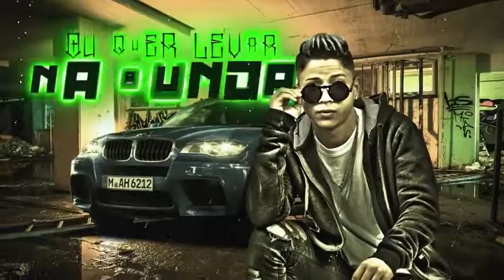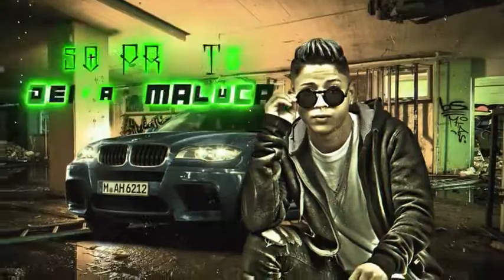MC CLEBINHO Feat. MC MTG - SEQUENCIA - LIRYC VIDEO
?Compositores/Bandas/Cantores/ não for de acordo com o vídeo, enviar um e-mail para:
imediatamente sem exceção alguma.

TAGS IGNORE:
música 2019 a mais tocada,
musica 2019 a la moda,
musica 2019 a,
musica eletronica 2019,
música 2019 ao vivo,
musica eletronica 2019 ao vivo,
musica gospel 2019 ao vivo,
música 2019 com grave,
musica 2019 com letra,
musica 2019 com grave forte,
musica 2019 com muito grave,
musica 2019 como se baila,
musica 2019 como se llama,
musica 2019 como lo mueve esa muchachota,
musica 2019 como a rata,
musica 2019 como te llamas,
musica 2019 como adan y eva,
musica 2019 como loba,
musica 2019 como explicarle,
musica 2019 como conejo,
musica electronica 2019 como se baila,
musica 2019 contra la pared,
musica 2019 la contra,
musica 2019 da ballare,
musica 2019 da discoteca,
musica 2019 da spiaggia,
musica 2019 da cantare,
musica 2019 da bar,
musica 2019 da zero a cento,
musica 2019 da ascoltare,
musica 2019 da scaricare,
musica estate 2019 da ballare,
musica commerciale 2019 da ballare,
musica 2019 dia das maes,
música 2019 de funk,
música 2019 de deus,
música 2019 de mc,
música 2019 de forró,
musica 2019 de moto,
música 2019 de amor,
música 2019 de vaquejada,
música 2019 de junho,
musica 2019 de 3 minutos,
musica 2019 de 1 hora,
musica depois do carnaval 2019,
musica diante do trono 2019,
música 2019 do bts,
musica carnaval 2019 flores do mindelo,
musica 2019 un dos tres,
musica mix 2019 dos horas,
música 2019 em inglês,
musica 2019 em alta,
musica 2019 em espanhol,
música 2019 em letra,
musica romantica 2019 em ingles,
musica pop 2019 em ingles,
musica triste 2019 em ingles,
musica aladdin 2019 em português,
musica eletronica 2019 em ingles,
musica lenta 2019 em ingles,
musica 2019 menos reggaeton,
musica variada 2019 menos reggaeton,
musica 2019 lil nas,
musica 2019 no stop,
musica 2019 no copyright,
musica gospel 2019 preto no branco,
musica 2019 que no sea reggaeton,
musica 2019 que no sabes el nombre,
musica 2019 no me acuerdo,
musica 2019 no te enamores de mi,
musica 2019 no reggaeton,
musica 2019 no mas mentiras,
musica 2019 no me trates de engañar,
musica 2019 nos vamos pa la playa,
música 2019 para dançar,
musica 2019 para lomotif,
música 2019 para status,
musica 2019 para jogar,
música 2019 para dormir,
musica 2019 para treinar,
musica 2019 para videos,
musica 2019 para coreografia,
música 2019 para baixar,
musica 2019 para entrenar,
musica pelo emoji 2019,
musica 2019 per un milione,
musica 2019 per ballare,
musica 2019 per video,
musica 2019 per ragazze,
musica 2019 per feste,
musica 2019 per correre,
musica 2019 per suoneria,
musica 2019 per palestra,
musica per aerobica 2019,
musica per spinning 2019,
musica 2019 por separado,
musica 2019 por perro,
musica 2019 porque estar soltera,
musica 2019 una por una,
musica nueva 2019 una por una,
musica electronica 2019 una por una,
musica 2019 cantadas por mujeres,
musica 2019 uno por uno,
musica 2019 tema por tema,
musica electronica 2019 cancion por cancion,
música 2019 pra paredão,
musica 2019 vai rebola pro pai,
musica pro são joão 2019,
musica pro crush 2019,
musica pro carnaval 2019,
musica pro verao 2019,
musica pro namorado 2019,
musica pro evolution soccer 2019,
musica pro neymar 2019,
musica 2019 pro,
musica electronica 2019 pro,
vive la musica 2019 segundo show,
musica segundo rosero 2019